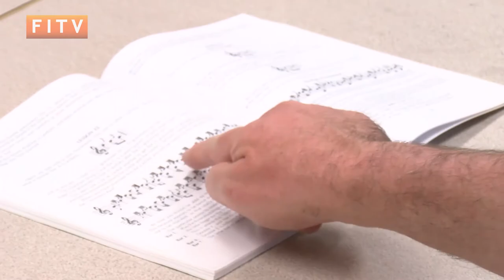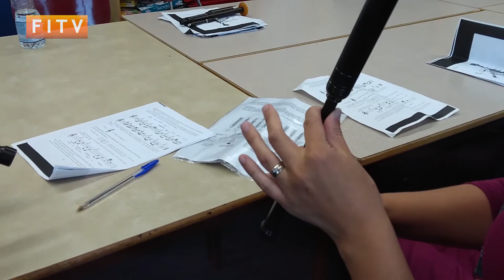Folk Music in the Falkland Islands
Scottish folk music duo Kathryn Grainger and Neil Clark visited the Falklands as part of the Shakleton Scholarship programme, to perform a series of live concerts and to give local residents the chance to learn how to play some of the iconic instruments of the genre.

FITV joined Neil and Kathryn at the Community School ahead of one of their lessons to find out a little more about their background and how they were finding their time in the Falklands' Community.

To find out more about Neil and Kathryns music, follow the or find @FalkirkPipingandGlenbervieFolkDuo on Facebook.